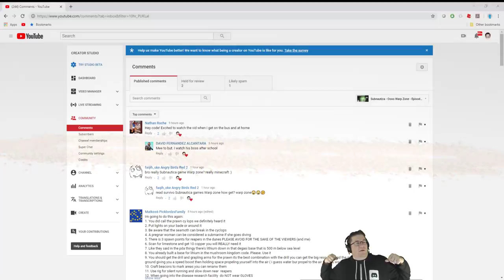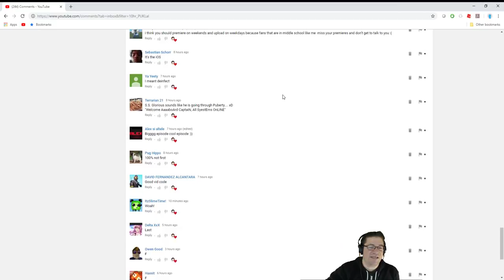Subnautica - Degasi Base, and Other Promises - Episode 21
In this episode of Subnautica, I read through the comments, and deliver on the promises I have been making. The Aurora, The Mushroom Base, and The Degasi Base. Also, I have learnt of a couple of tips / tricks / glitchs / bugs to help out on the travels. I promise to not over use them, but they will REALLY help. Love you all!!!

📖 Preorder today! 📖